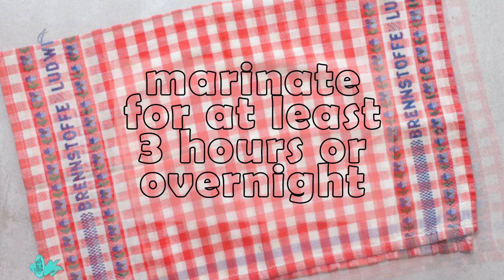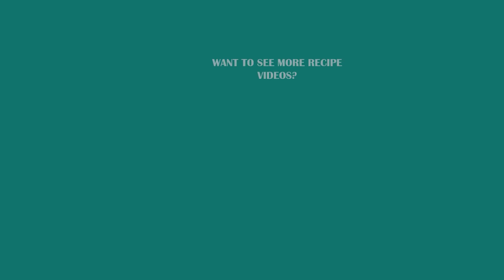FILIPINO BBQ - PORK SKEWERS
Try this Filipino BBQ on Skewers. It is sweet, salty, and sticky! A unique combination tickles your senses like nothing else.

INGREDIENTS
▢2 pounds pork shoulder (tenderloin for softer meat) - - cut into bite-size pieces
▢1/2 cup lemon soda - - 7-Up or Sprite
▢5 big cloves garlic - - crushed
▢1/8 cup lemon or calamansi juice